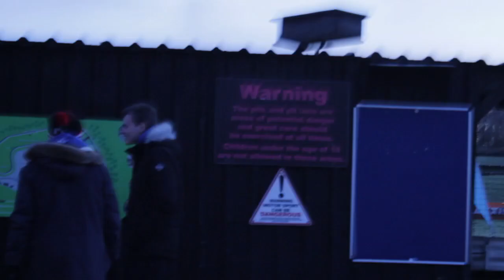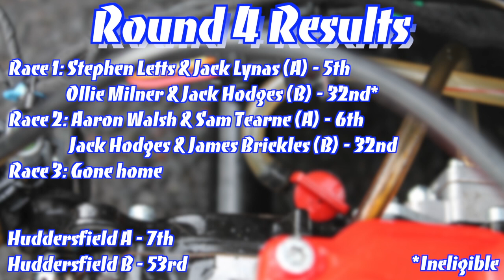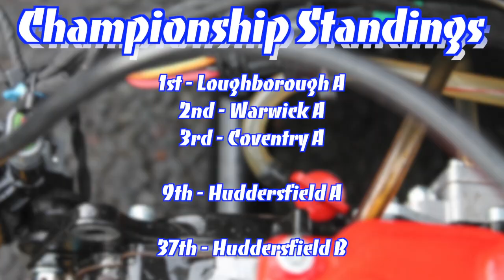H-Karts 2018/2019 - BUKC 2019 Three Sisters Review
A review of the second meeting of the 2019 BUKC season held at Three Sisters from a Huddersfield perspective.